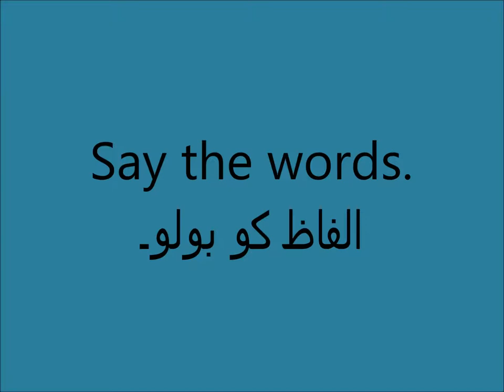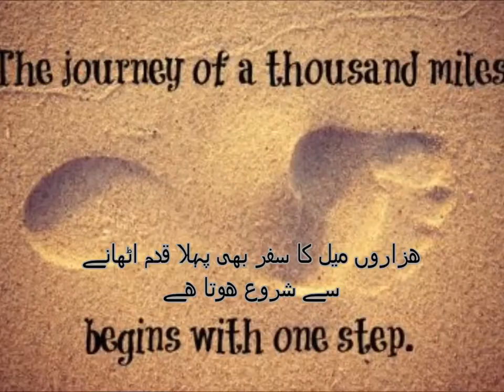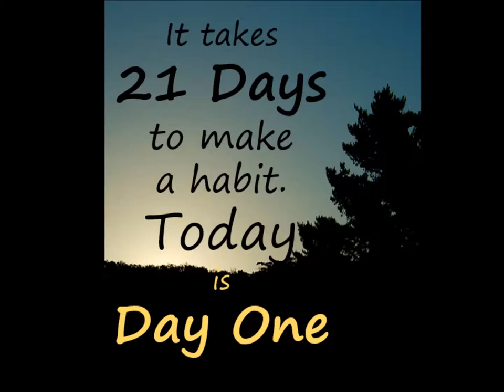Three letter sounds/English in Urdu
assessment of learning in urdu